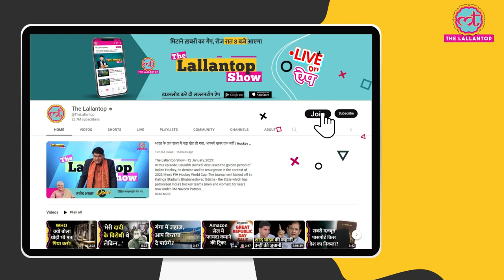Dancing On The Grave web series Shakereh केस पर बेस्ड है, जिन्हें उनके ही घर में गाड़ दिया गया था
After 'Indian Predator: The Diary of a Serial Killer' another Docu-series by India Today is going to release. Series name is Dancing on the grave. It is based on a gruesome incident of Bengaluru which took place in year 1990s. Patrick Graham has directed this series. Earlier he was directed series like Ghoul and Betal. Dancing on the grave will release on 21st April on Amazon Prime Video.

Edited by: